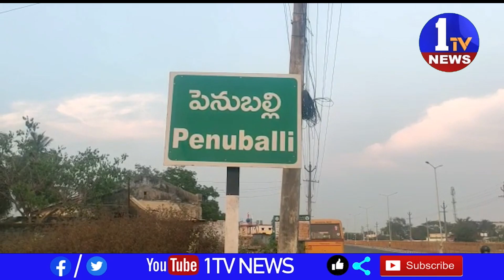ఖమ్మం జిల్లా పెనుబల్లి గ్రామం లోని జాతీయ రహదారి పై క్షుద్రపుజాల జాడలు కలకలం రేపాయి